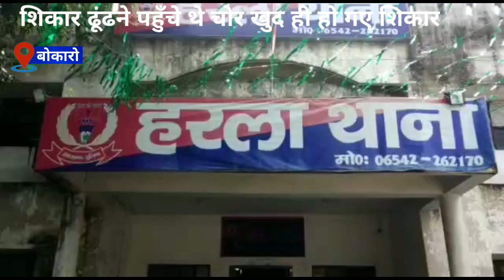शिकार ढूंढने पहुँचे थे चोर खुद ही हो गए शिकार।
शशिकांत, बोकारो।

सेक्टर 9 हरला थाना को बाइक उड़ाने वाले तीन चोरो को चुराई गई बाइक सहित दबोचने में सफलता हाथ लगी है। मामले की जानकारी देते हुए सिटी डी एस पी कुलदीप कुमार ने बताया कि गत दिनों सेक्टर 9 के वैशाली मोड़ के मैदान के पास एक बाइक पर तीन लोगों की सन्दिग्ध गतिविधि की सूचना पर पुलिस बाइक संख्या डब्लू बी 40 ए ज़ी 6053 के सहित तीनो को थाने लाकर जब पुलिसिया अंदाज़ में पूछताछ हुई तो इन तीनो ने सितम्बर माह में सेक्टर 9 से टपायी गई तीन बाइक को बोकारो निवास के पीछे छुपाकर रखने की बात ना सिर्फ कबूल की वरन साथ जाकर बरामद भी करवा दिया। पुलिस के गिरफ्त में आये लोगो मे दरूदय सलाम, सय्यद अब्दुल और शाहबाज़ शाह शामिल है, ये सभी भर्रा बस्ती चास के रहनेवाले है। पुलिस ने इनके पास से 24 सितम्बर को टपायी गई जे एच 09 के 7985, 24 को ही चोरी की गई बाइक जे एच09वी 2136 तथा 25 सितम्बर को टपायी गई बाइक संख्या जे एच ऐ पी 4228 बाइक बरामद की है। ये शातिर चोर यहाँ से बाइक टपाकर बिहार में खपाया